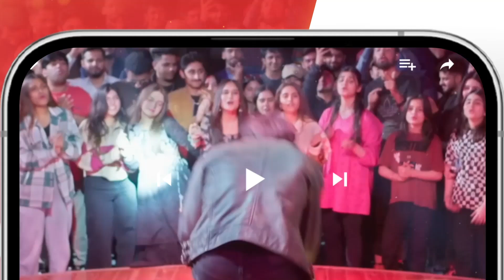2 Bachon Ke Baap Ki Harkatein...! manshapasha syedjibran - Tamana - HUM TV